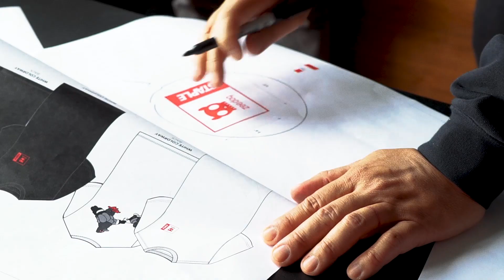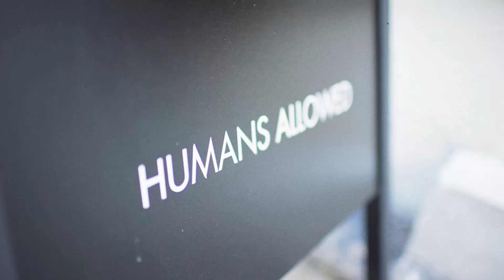Zee.Dog / Staple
Zee.Dog / Staple Pigeon

We're beyond honored to launch this collection with the legendary Jeff Staple and his team at Staple Pigeon
All the products are available at zeedog.com, staplepigeon.com and at our New York/SoHo store.